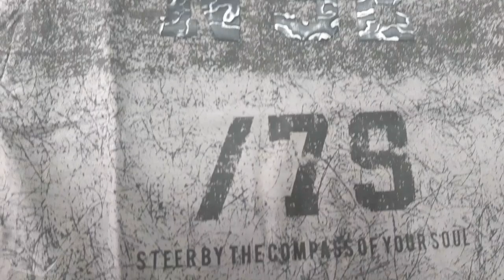Printed tshirt || Half printed Tshirt || Most popular tshirt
Hlw friends
in this video me hum baat krenge half sleve tshirt ke baare me jisme alag alag print aur colour rahenge,ye cheapest price tshirt hai,ap chahe to single pcs manga sakte hai